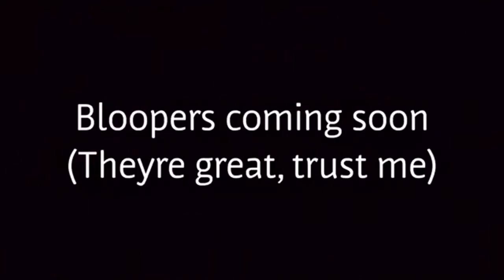The Stupid Story of Stanley Salazar